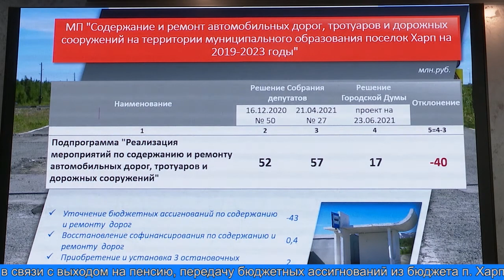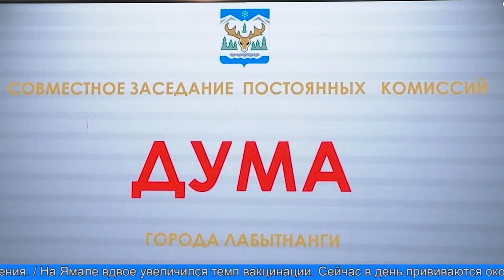Думские комиссии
Ряд юридических аспектов после присоединения посёлка Харп рассмотрели депутаты. Накануне работали постоянные думские комиссии.